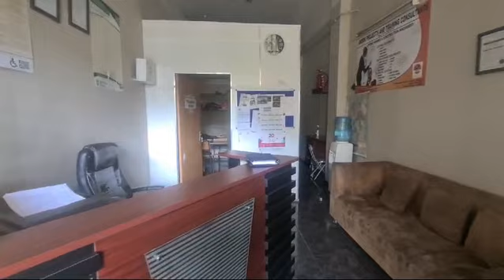MASADA BUILDING | JOHANNES RAMOKHOASE STREET | PRETORIA CENTRAL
MASADA BUILDING | 50 SQUARE METER RETAIL SPACE TO RENT |  JOHANNES RAMOKHOASE STREET | PRETORIA CENTRAL | PRETORIA

NO LOADSHEDDING

The Masada Building is situated on 196 Johannes Ramokhoase Street right in the heart of Pretoria located at Pretoria CBD. The retail space to let is a 50 square meter working space on the ground floor of the building.  The working space would be ideal for a salon space. The retail space is fully furnished with fridges and shelves. The salon space is fitted with tiled flooring and large windows, allowing natural light to brighten up the working space.  It features air-conditioning to contribute to enhancing the air quality in the workplace. The unit has a store room and ablutions. The Masada Building is a corner building, centrally located in a good position, that is used by thousands of people daily.  Your business will be well-supported by pedestrians passing through, as well as people working in the surrounding office blocks.

Masada building offers 24-hour security. The building is in close proximity to the Gauteng High Court, TUT Arcadia campus, Tramshed and various government departments, The Sammy Marks Square and The State Theatre. The Masada building is on the main road, therefore easily accessible to public transport, in close proximity to multiple taxi ranks and bus stops. The Masada building features retail stores and a restaurant on the ground floor.

Pretoria is the thriving commerce area of trading, filled with traffic of business opportunities. Pretoria Central is home to the State Theatre, Reserve bank, Sammy Marks Mall which is an extremely busy Centre in Pretoria, Tramshed and Union Building. Pretoria offers a lot of main arterial making it easily accessible to public transport, bus routes and a variety of amenities from retail stores, to grocery stores such as Woolworths, Pick n Pay and Shoprite Checkers, fast food outlets such as KFC and Chicken Licken and various government departments. The Pretoria central is home to a few medical centres such as Louis Pasture Hospital, Mediclinic Medforum and Netcare Femina.

Gross Rental Excludes:
- VAT
- Utilities
- Operational Costs